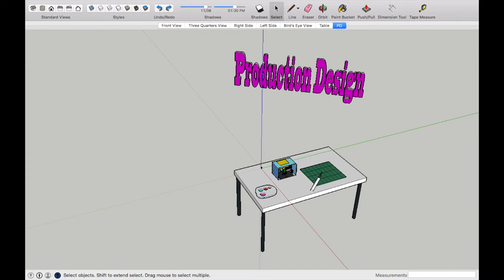HS PD OSA Creates